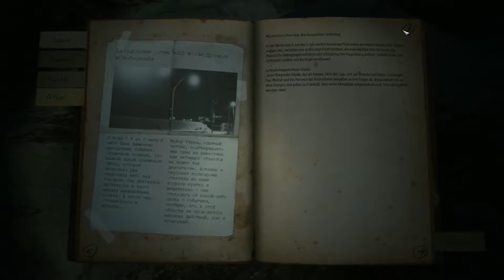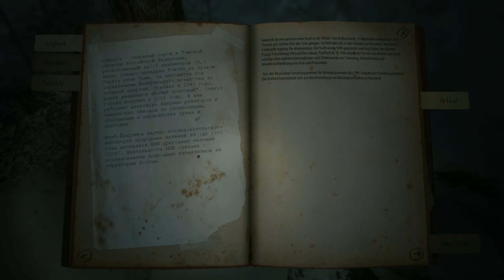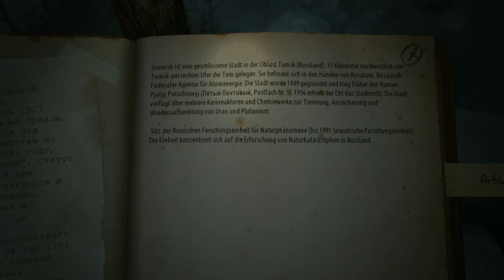let's play KHOLAT ♦ #04 ♦ Dem Monster auf der Spur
YOLANDI zockt KHOLAT

Über KHOLAT
♦ Entwickler: IMGN.PRO
♦ Publisher: IMGN.PRO
♦ Plattform: Windows
♦ Release: 10. Juni 2015
♦ Genre: Horror, Abenteuer, Indie
♦ Modus: Singleplayer